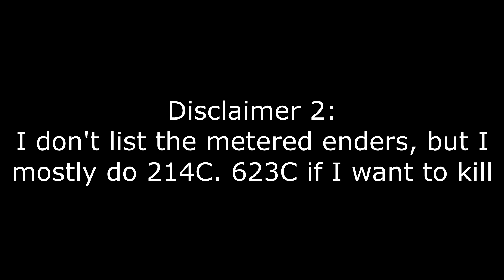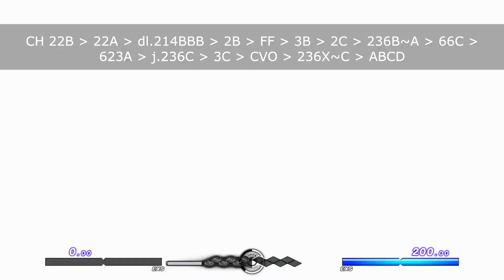UNICLR Hyde Combos I *Mostly* Use in UNICLR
*Re-Upload*
I think I found a better render setting and fixed some minor mistakes.

Scarlet Nexus OST: An illusionary City Plan